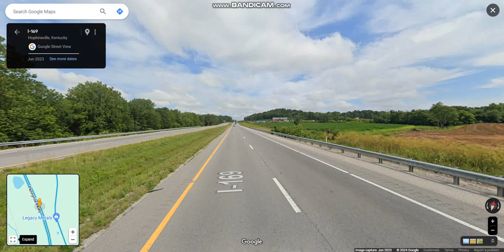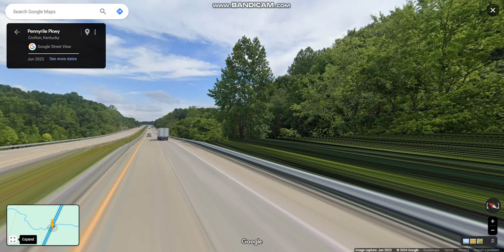Pennyrile Parkway (Future I-169 Exits 11 to 23) northbound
The Pennyrile Parkway soon to be signed Interstate 169 runs through farmland and the Western Coal Field, running roughly parallels US 41 and bypassing numerous small towns before ending at a converted cloverleaf interchange with I-69 and the Western Kentucky Parkway.